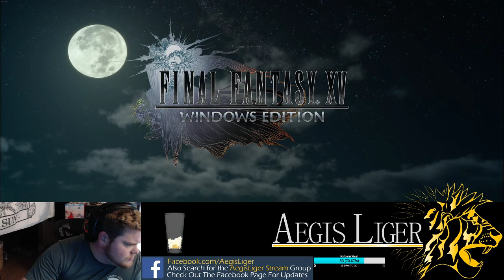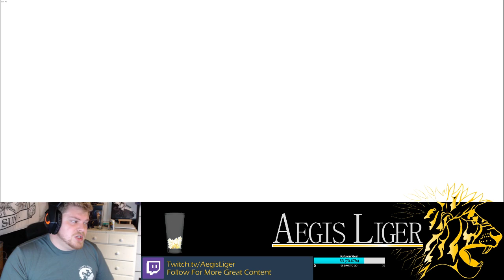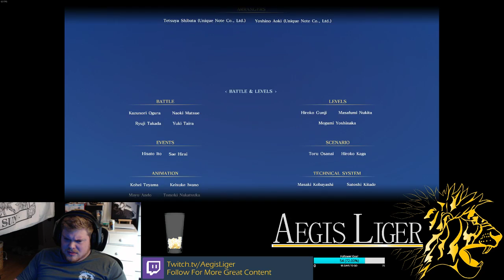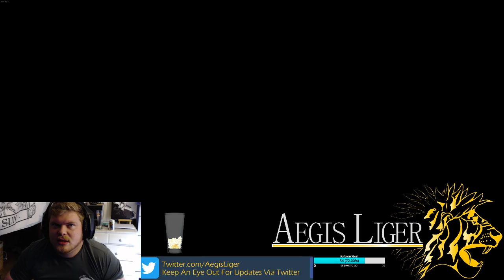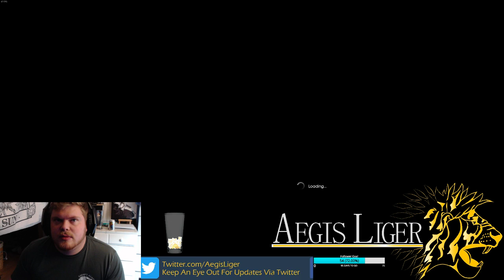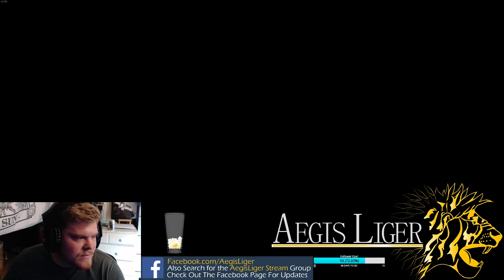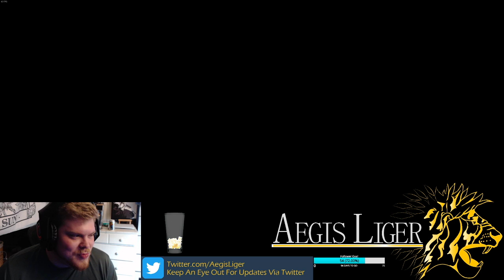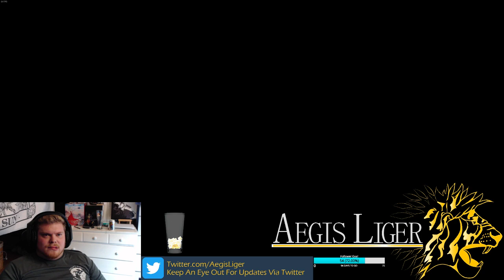FFXV: Windows Edition Entry 6